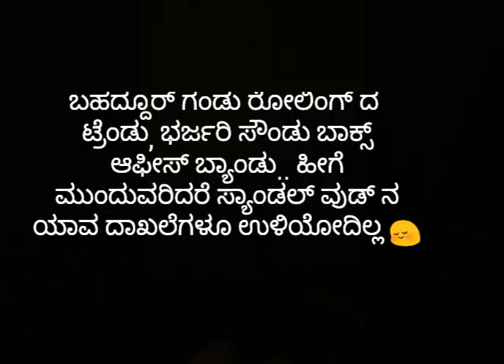BHARJARI Total collection Report || Sandalwood Record Break || Dhruva Sarja BHARJARI News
ಬಹದ್ದೂರ್ ಗಂಡು ರೋಲಿಂಗ್ ದ ಟ್ರೆಂಡು, ಭರ್ಜರಿ ಸೌಂಡು ಬಾಕ್ಸ್ ಆಫೀಸ್ ಬ್ಯಾಂಡು.. ಹೀಗೆ ಮುಂದುವರಿದರೆ ಸ್ಯಾಂಡಲ್ ವುಡ್ ನ ಯಾವ ದಾಖಲೆಗಳೂ ಉಳಿಯೋದಿಲ್ಲ 😳